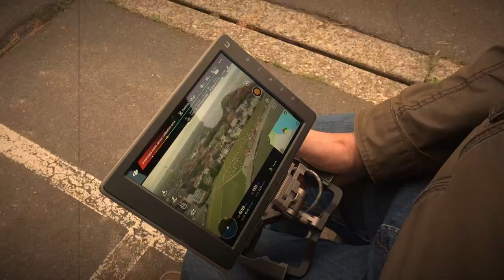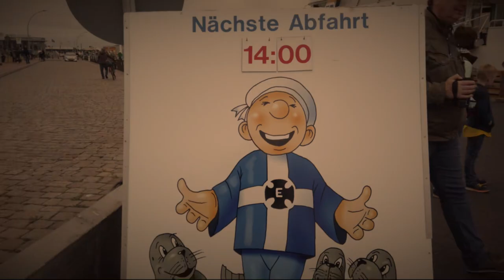Exploring Alte Liebe, Cuxhaven with Dirki and the DJI Pocket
filmed with DJI Osmo Pocket: today at the Alte Liebe with Dirk.